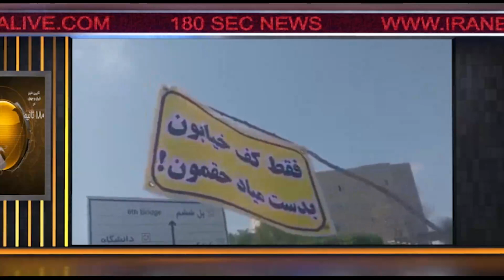اخبار 180 ثانیه - بخش دوم - سه شنبه 8 فروردین 1402